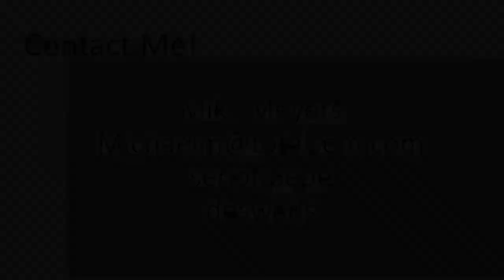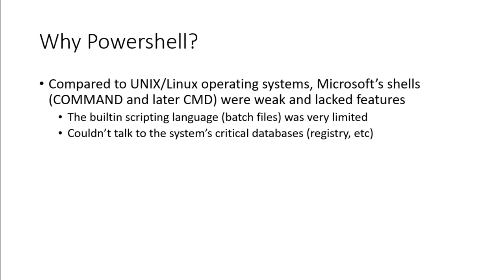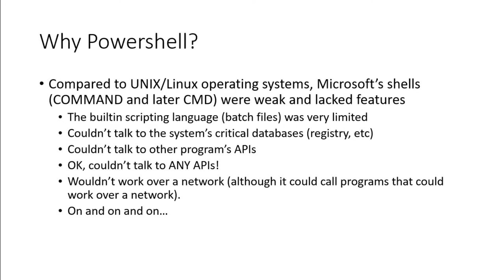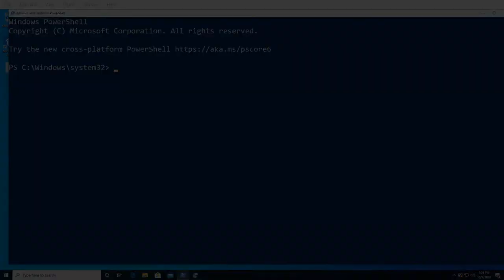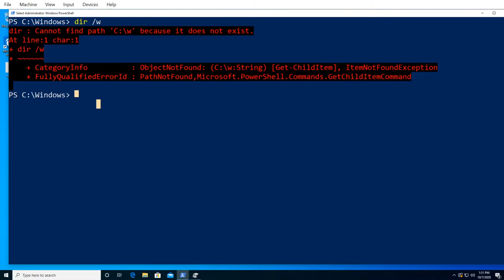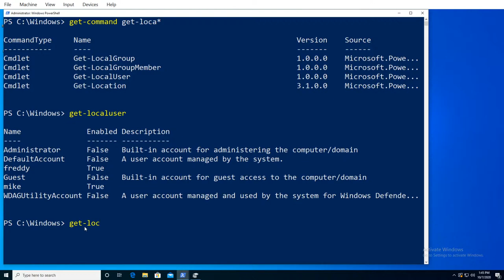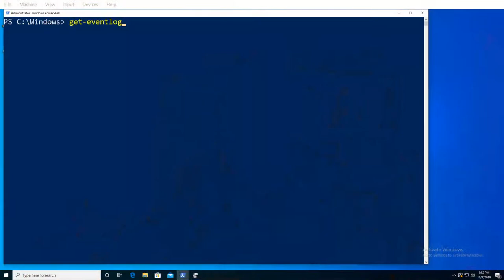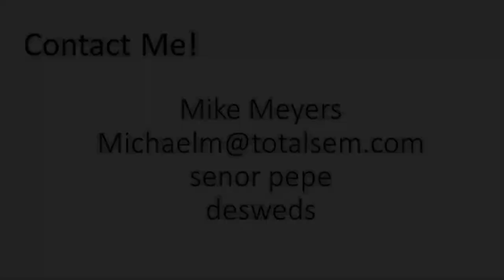Introducing PowerShell - Mike Meyers Live Q&A AMA (10/07/2020)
00:00:00 Introduction
00:15:00 Mike answers a variety of questions from the YouTube chat
01:15:00 Mike presents an introduction to PowerShell – more to come in future episodes
01:50:00 Close and done

Join Mike Meyers LIVE as he talks MS PowerShell and answers your tech questions. BIG discounts on Total Seminars cert prep products.  CompTIA voucher prices rolled back to last year's prices for a limited time.